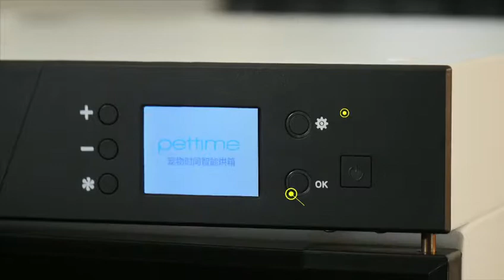pettime drying room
A better way to dry your pet safety and leave your hand free.